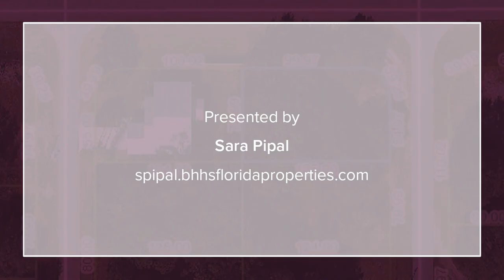862 Amaranth Street Lake Placid, FL 33852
Sara Pipal - Lake Placid
0 baths